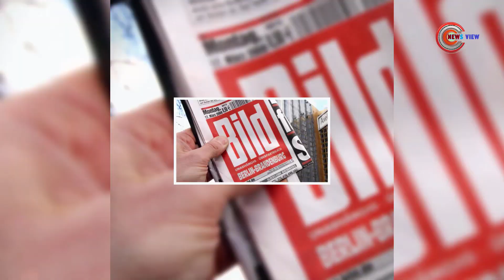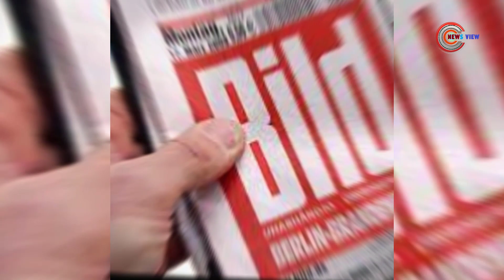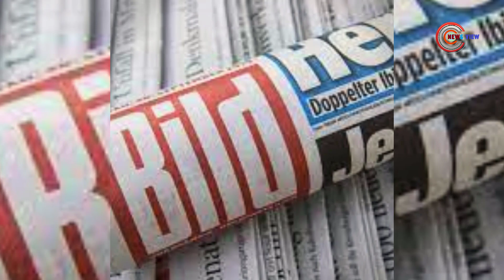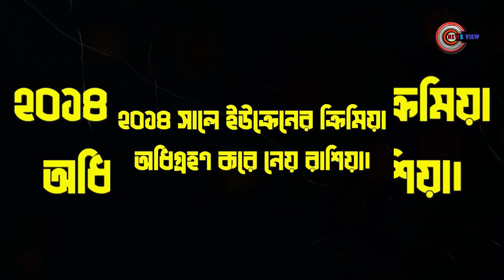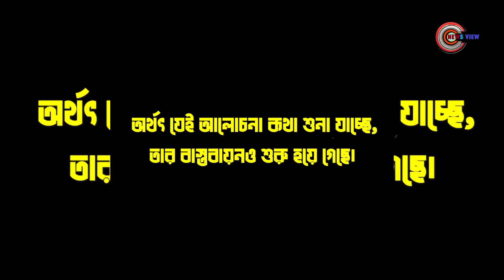ইউক্রেনকে বিপাকে ফেলে ‘পিছটান’ দিচ্ছে যুক্তরাষ্ট্র | News View